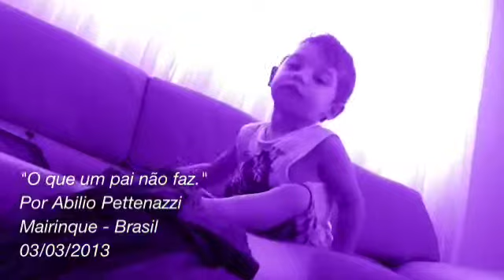O que um pai não faz.